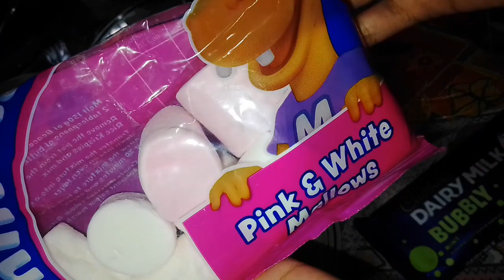Mini-cupcakes with marshmallow + chocolate🥰